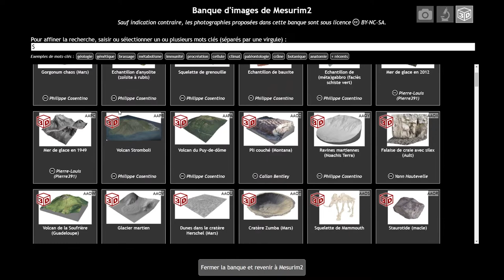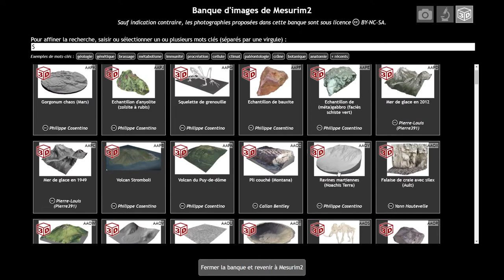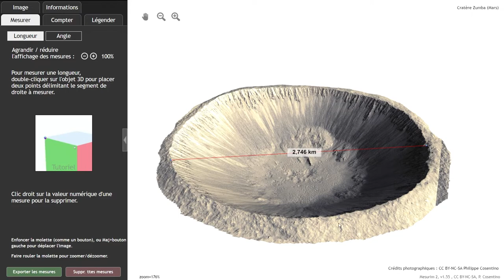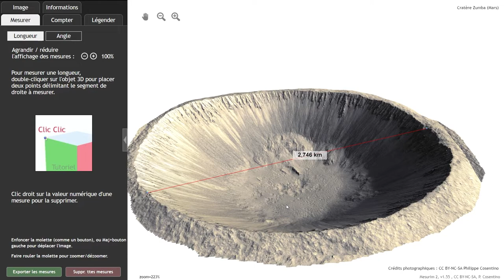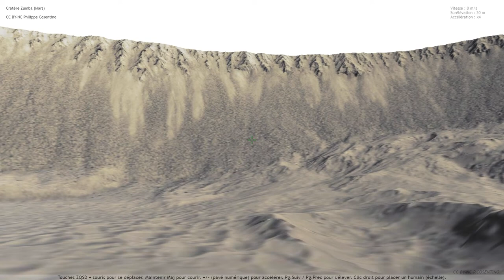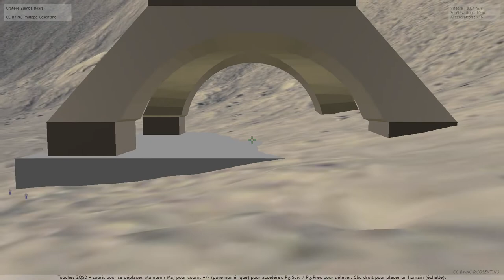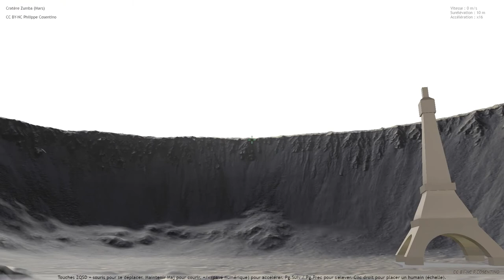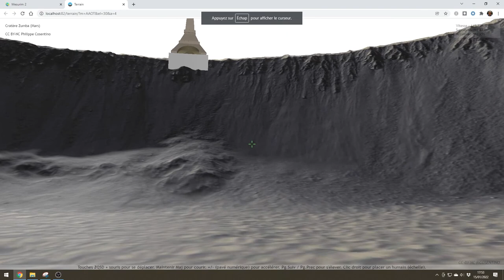Mesurim2 : explorer un affleurement en mode première personne (FPS)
Mesurim2 permet d'explorer les modèles 3D d'affleurements "comme si vous y étiez" afin de mieux appréhender leur échelle.